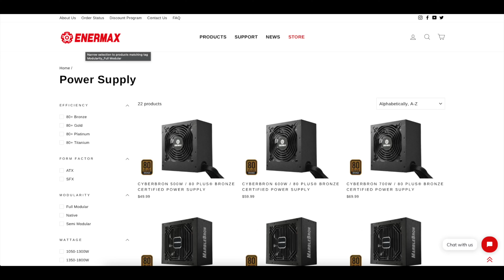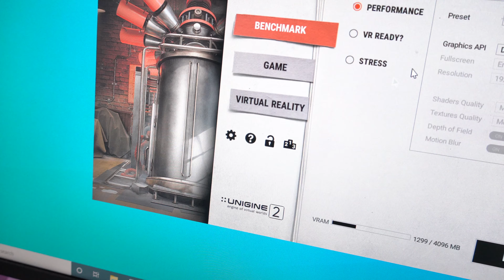Enermax Cyberbron 600w 80Plus Bronze Power Supply For $59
Enermax cyberbron 600w 80plus bronze power, perfect for budget gaming/workstation builds. Please watch the video for more information. Thanks

Enermax Cyberbron 600w

BUDGET RYZENTOSH BUILD PARTS LIST:
CPU: Ryzen 3 3100 4C/8T
Cooler: AMD Wraith Prism or Buy CM Hyper 212
Motherboard: GIGABYTE B450M DS3H MATX AM4
GPU: Sapphire Pulse Rx570 4GB (Buy Used From Ebay)
Ram: XPG ADATA 3200MHZ 8X2 16GB DDR4
SSD: ADATA SU635 240GB
HDD: WD 1TB 7200RPM For Games
PSU: Evga 500w BR 80+ Bronze
Case Fans: upHere 120mm 3-Pack led
Case: DarkFlash DLM22 MATX White

PERSONAL RYZENTOSH PART LIST:
Motherboard: ASRock X570 Phantom Gaming 4
CPU: AMD Ryzen 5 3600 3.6Ghz 6-Core
RAM: Crucial Ballistix Sport LT 3000MHz DDR4 16GB
GPU: XFX RX 5700 8GB GDDR6 DD ULTRA
SSD: Sandisk 1TB
WiFi/BT: Fenvi FV-HB1200 WiFi/BT PCIe Card PSU: Be quiet Pure Power 11 600w
CASE: Phantek P300 White

INTEL HACKINTOSH PART LIST:
Motherboard: MSI H310M Pro-M2 Plus
CPU: Intel Core i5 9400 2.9Ghz 6-Core
RAM: HyperX Fury 2400Mhz DDR4 16gb
SSD: Sandisk 240gb
PSU: Be Quiet Pure Power 11 600w
CASE: Be Quiet Dark Base Pro 900 Rev.2